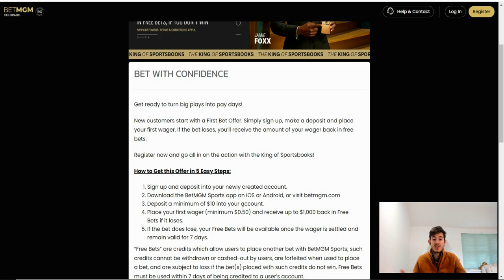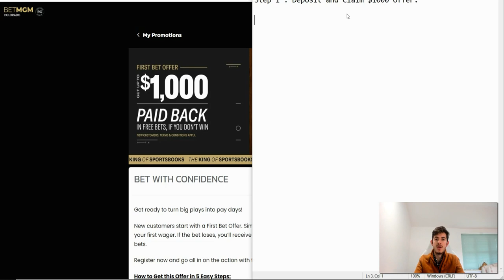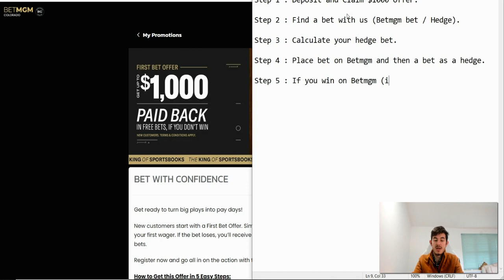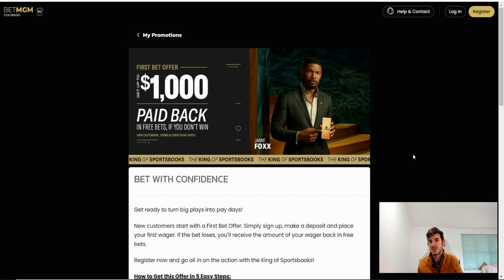BetMGM Risk Free Offer And How To Profit From It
In this video we will look at how to make money out of the BetMGM Sign up offer.